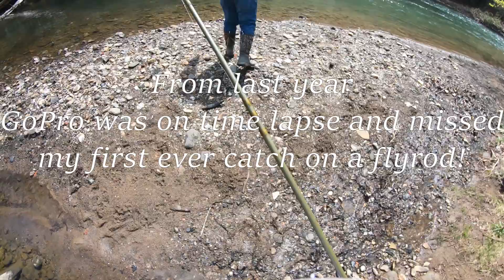First fly fishing video! Virgin run Stocked trout in creek!